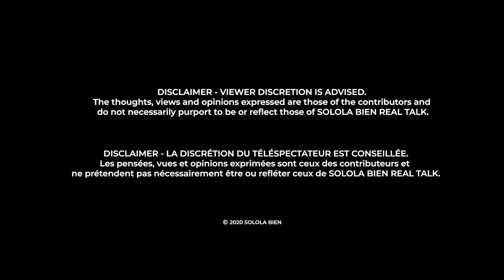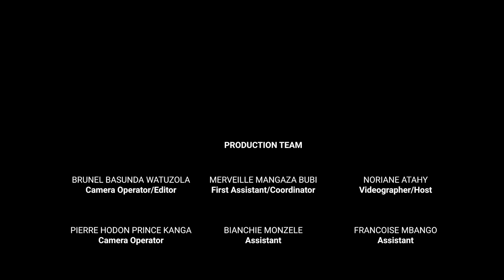'BA TONTONS BO TIKA BANA YA MIKIE' | LET'S PROTECT OUR YOUTH | SEASON 3 - EPISODE 9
Solola Bien Real Talk Season 3 Episode 9. Solola Bien Returns

In this episode, the Panellists engage in a conversation regarding protecting our youth and how we as a community can support them.

Support details
Solola Bien Real Talk  is back with new (and returning) faces. Watch the premiere every Wednesday at 8pm (UK Time) on Youtube.

Remember to follow us on the following

Filmed and Directed by Winter Sun Motion
Media Partner- VOICE OF CONGO

Copyright of solola bien, solola bien extra, solola bien realtalk, Sololá bien USA, Sololá Bien France , Sololá Bien UK Sololá Bien Kinshasa and Sololá Bien Europe.

SOLOLA BIEN is a  platform where topics that are controversial, taboo and potentially difficult to discuss amongst our generation as young Congolese people.

Seeking to attack the negative narratives and stereotypes of Congolese people dwelling in
the western world. In attacking these negative narratives/stereotypes, promoting a constructive view of the progressive Congolese people that have been emerging from this generation.